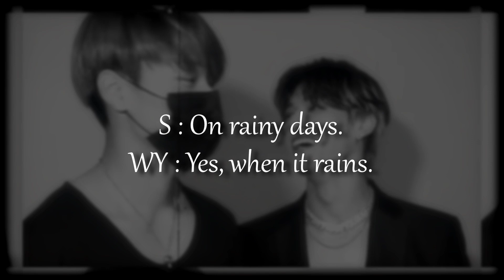Woosan Edit ✣ En Nuit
Kpop ship ATEEZ : Wooyoung x San (Woosan) FMV
HD Touches, Glances and Romance Moments
Just a short clip of my favorite ship with my favorite french song ;)

♪ Song : VIDEOCLUB - En Nuit